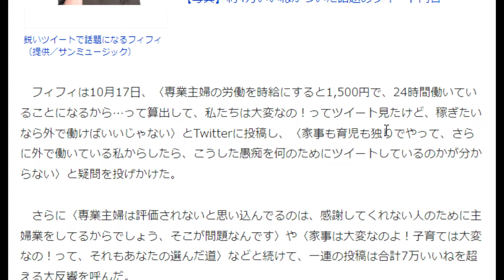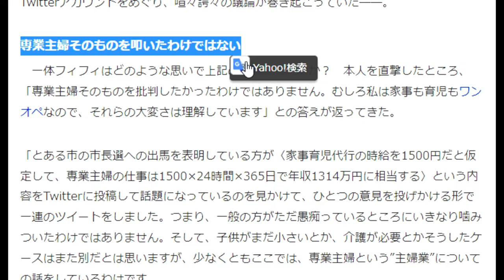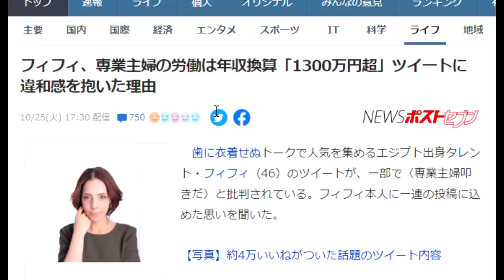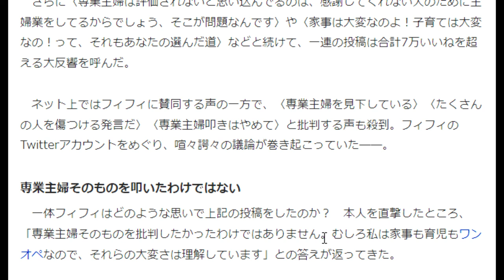【隠居TV】専業主婦の労働は年収換算「1300万円超」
フィフィは10月17日、〈専業主婦の労働を時給にすると1,500円で、24時間働いていることになるから…って算出して、私たちは大変なの！ってツイート見たけど、稼ぎたいなら外で働けばいいじゃない〉とTwitterに投稿し、〈家事も育児も独りでやって、さらに外で働いている私からしたら、こうした愚痴を何のためにツイートしているのかが分からない〉と疑問を投げかけた。

「件名：速稼塾（あなたのお名前）」